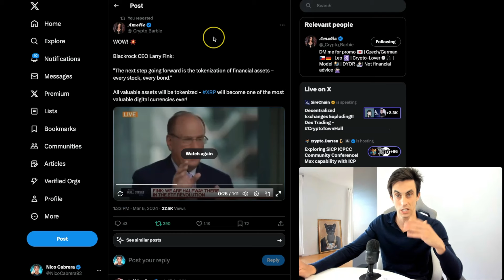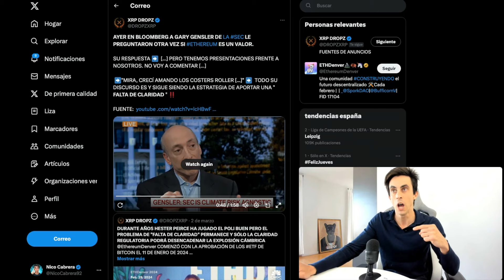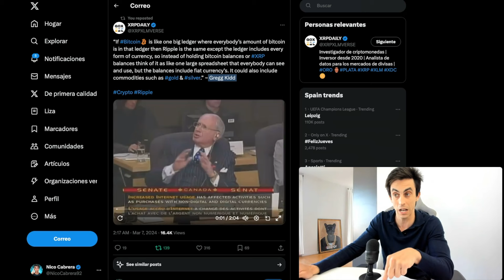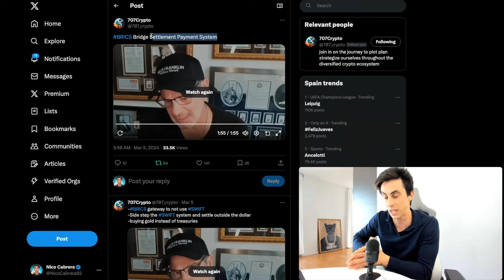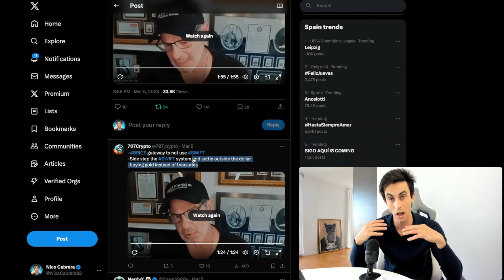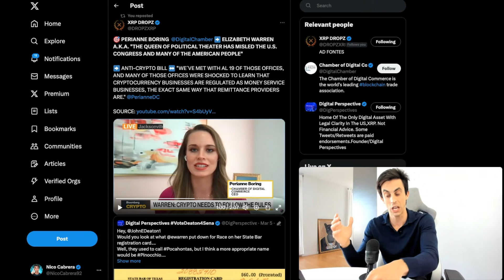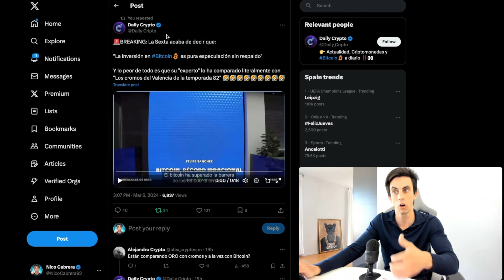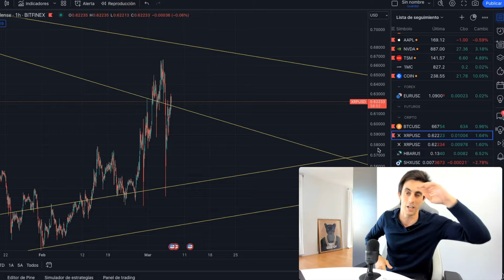💥LO DESCUBRÍ!!! ¿Qué Hace Falta para que XRP Ripple EXPLOTE ? ⛔️Alerta en Criptomonedas "Giro 180º"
En el video de hoy analizamos exactamente que hace falta para que explote el precio de XRP realmente.
Te lo cuento en detalle, ya que es algo que ocurrirá mas pronto que tarde